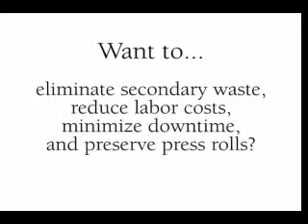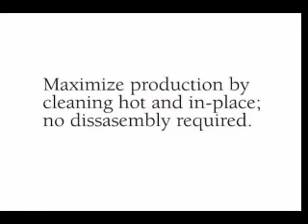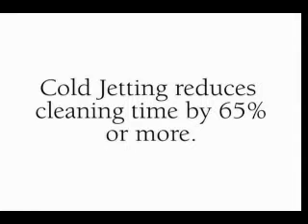Dry Ice Works on Printing Press Equipment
Watch how Dry Ice Works on Printing Press equipment.